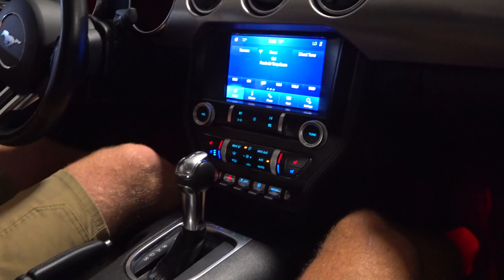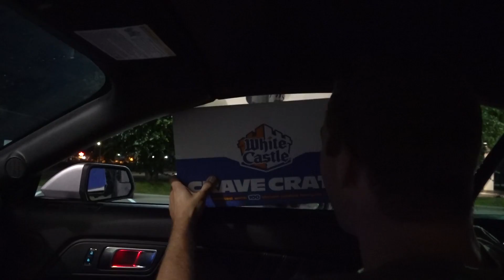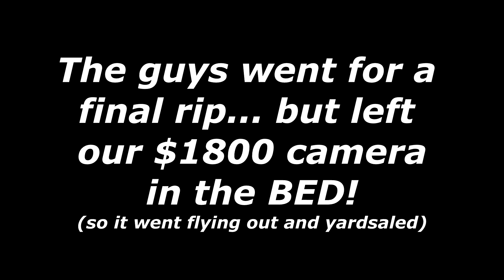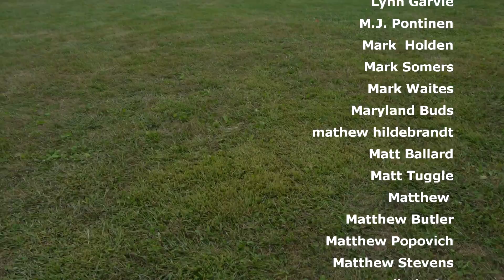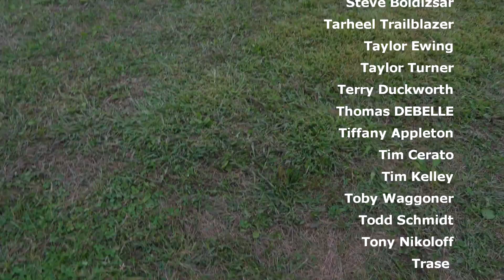2021 Polaris Ranger, General, and Pro XP versus 100 CHEESEBURGERS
Crave Crate VS the WORLD